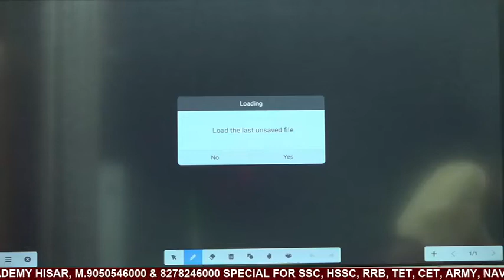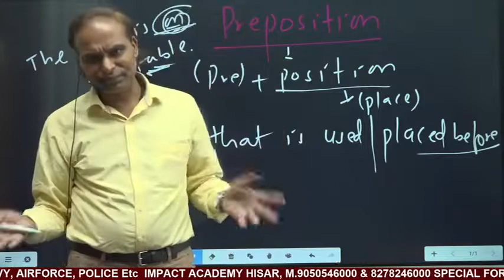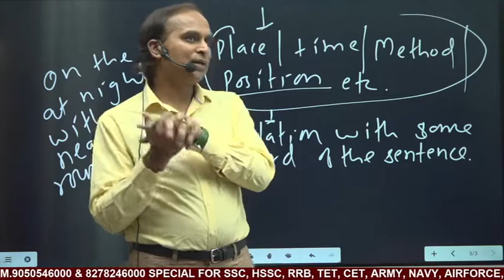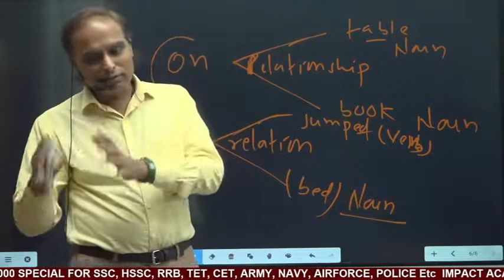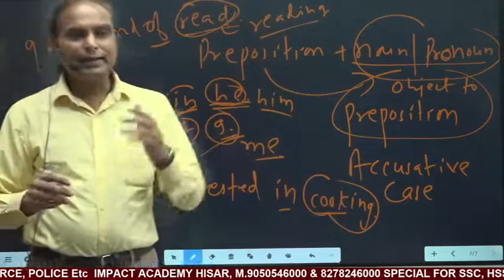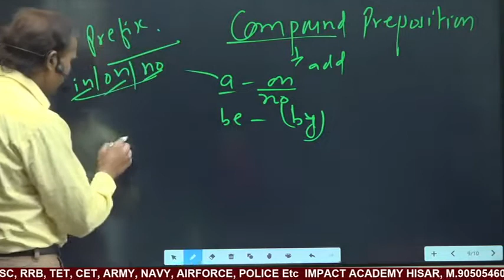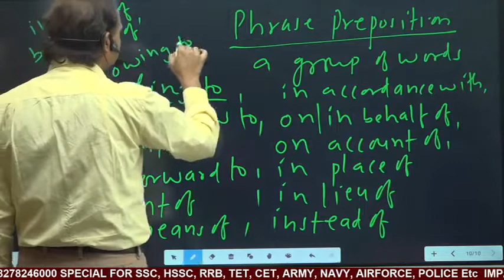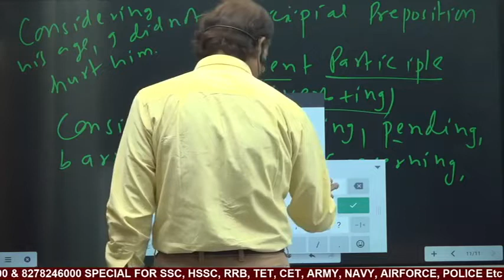preposition 01 Class-150 by Muntosh Mishra 'Bharat' Sir